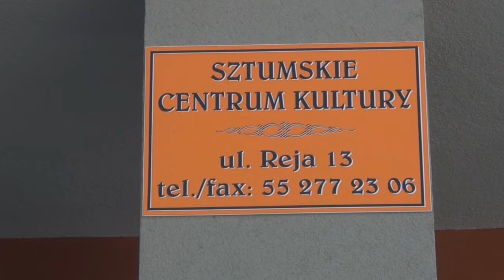Sztum: Konkurs Recytatorski o Złote Usta klasy gimnazjalne skrót - 24.03.2013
W dniach 23 i 24  marca br. w salach Kino-Teatru „Powiśle" odbył się Powiatowy Konkurs Recytatorski o „Złote Usta". Po wysłuchaniu wszystkich prezentacji, jury w składzie:

Florian Staniewski, aktor Teatru Wybrzeże w Gdańsku
Jacek Labijak, aktor Teatru Wybrzeże w Gdańsku

postanowiło przyznać następujące nagrody i wyróżnienia:

W kategorii klas I-III szkół podstawowych:

I miejsce
Zuzanna Omieczyńska

II miejsce ex aequo
Agata Świdzińska
Kamil Krejner

III miejsce ex aequo
Amelia Mendak
Alicja Ścisłowska

Wszyscy pozostali otrzymali Wyróżnienia.

W kategorii klas IV -- VI szkół podstawowych:

I miejsce
Julia Mikołajczak

Nikola Waszczuk
Damian Bojanowski

Karolina Grabowska
Agata Kwiatkowska

Wyróżnienia otrzymali:
Michalina Barnaś
Karolina Szczepańska
Weronika Czeszejko
Sandra Pszczółkowska
Natalia Tomaszewska
Martyna Walkowska

W kategorii klas gimnazjalnych

I miejsce
Dominika Sakwińska

Karolina Stolska
Alicja Lewandowska

Aleksandra Biłas
Ewa Makulska

Wyróżnienia
Aleksandra Tomczyk
Ada Piotrowska